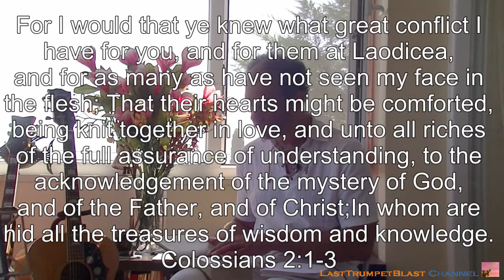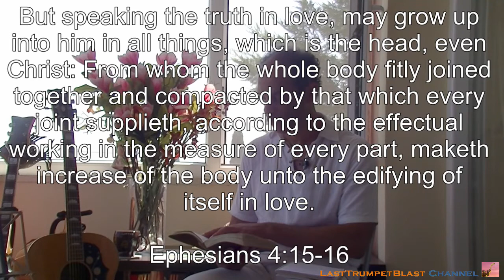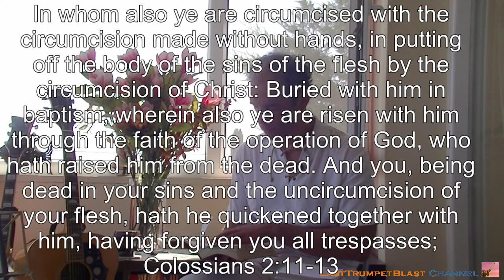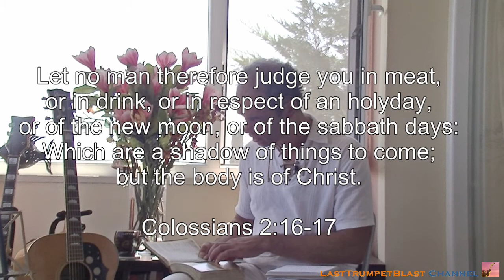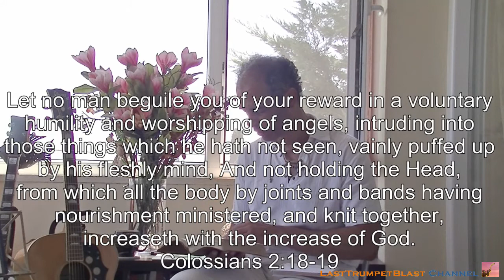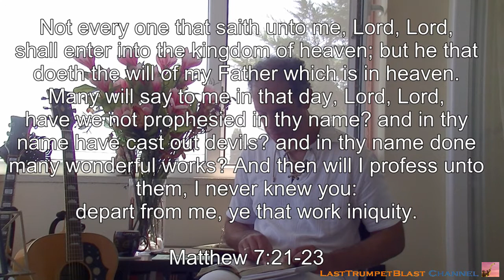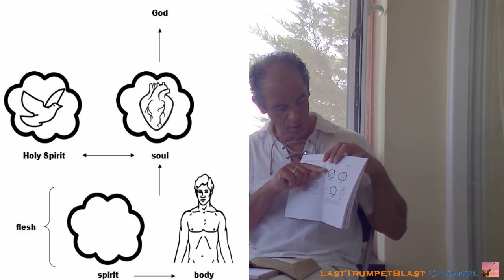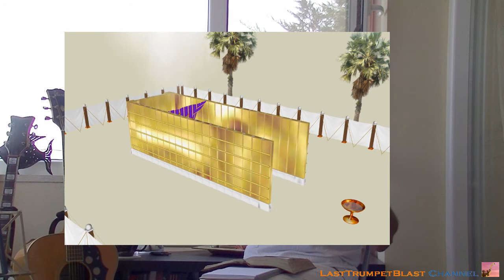One Way - Many Deceptions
Warning against and teaching about the snares of the enemy who tries to replace Jesus with distractions that will distort or even destroy our relationship with God. Based on Colossians 2